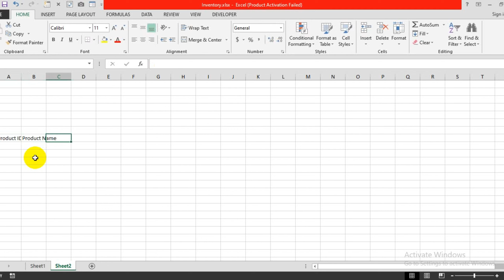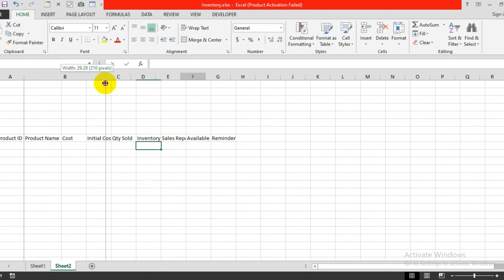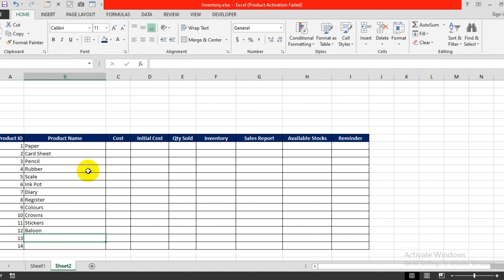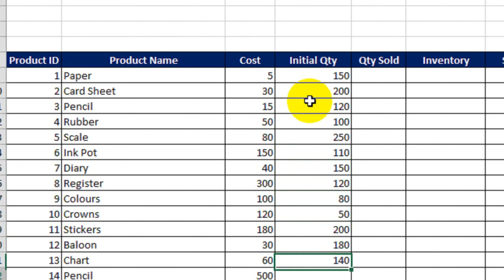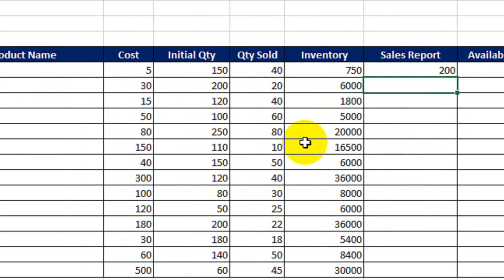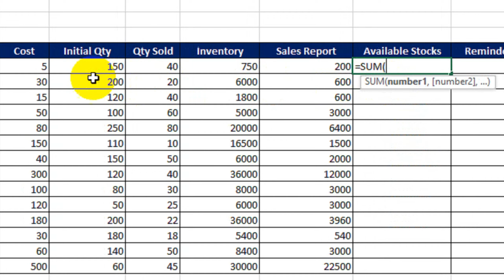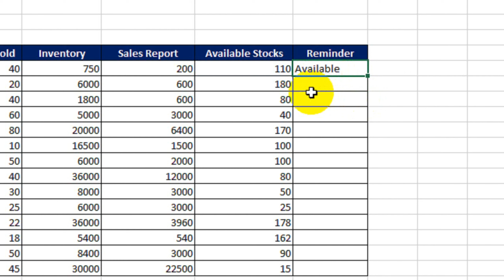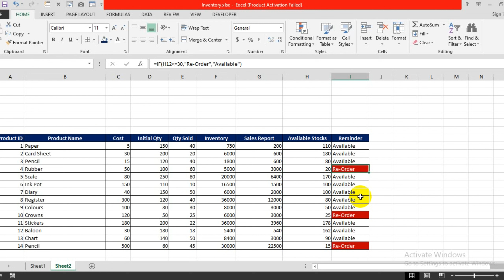Excel Inventory Stock Management Template | Advanced Excel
Excel Inventory Stock Management Template | Excel Stock Inventory | Advanced Excel